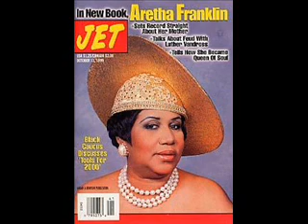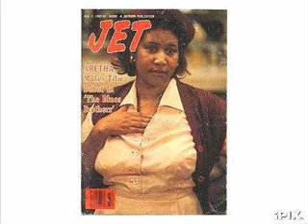Aretha Franklin - Who's Zoomin' Who? (Relentlessly Touched Vocal)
It's Aretha's world... we just live in it. Join PLANET ARETHA on Facebook! *Hardcore Aretha fans ONLY*

*THIS TRACK IS MEANT TO BE PLAYED LOUD!!!

Written by Narada Michael Walden, Preston Glass and Aretha Franklin.

Remixed by DJ Relentless at NYC Zoo Studios, 2005.

Original recording produced by Narada Michael Walden for Perfect Light Productions, from the Aretha Franklin album Who's Zoomin' Who? (Arista Records, 1985).

Backing vocals by the legendary Carolyn Franklin, Sylvester and Jeanie Tracy with Vicki Randle, Jim Gilstrap, Preston Glass, Kitty Beethoven, Laundon Von Kendricks, Nikita Jermaine, Karen Benington and Craig Thomas.

Note: this YouTube video is authorized by DJ Relentless.